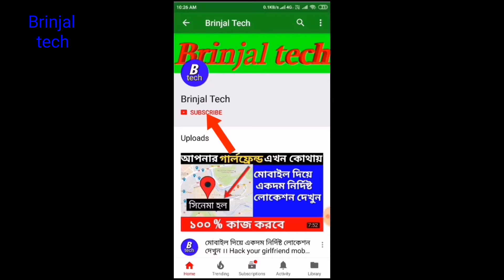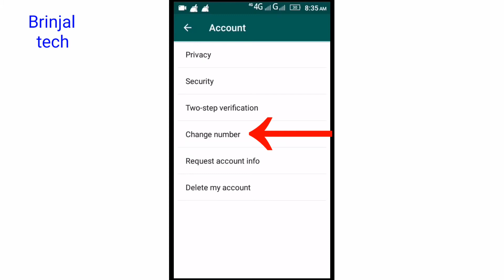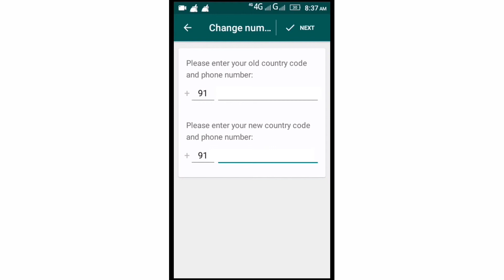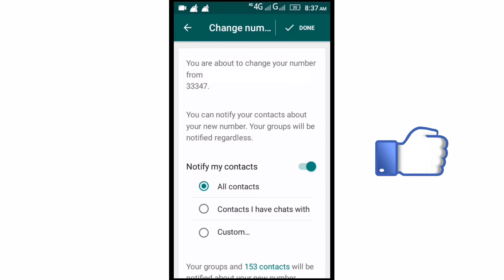Change mobile number on WhatsApp without lossing old chats and group message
বন্ধুরা এই ভিডিওটিতে আমি দেখিয়াছি কিভাবে আপনারা WhatsApp number পরিবর্তন করতে হয় এবং পরিবর্তনের পারে আপনাকে আর কাউকে sms পাঠানো লাগবে না এমনিতেই আপনারা সমস্ত বন্ধুদের কাছে আপনার নতুন নম্বর চলে যাবে।
Hello বন্ধুরা, "Brinjal tech"  চ‍্যানেলের পক্ষ থেকে আপনাদের সবাইকে স্বাগতম জানাই আর সেই সঙ্গে জানাই আন্তরিক অভিনন্দন আর রাশি রাশি ভালোবাসা আমার চ‍্যানেলের সঙ্গে যুক্ত থাকার জন্য। বন্ধুরা এই চ‍্যানেলে আমি মোবাইলের বিভিন্ন গুরুত্বপূর্ণ গোপন সেটিংস সম্পর্কে, বিভিন্ন Android app এর গুরুত্বপূর্ণ সেটিংস ও তার কাজ, মোবাইলের কিছু গুরুত্বপূর্ন কোড এছাড়াও YouTube এর কিছু গুরুত্বপূর্ন তথ্য সম্পর্কে আলোচনা করে থাকি যেগুলো আমাদের প্রতিটা মানুষের জন্য খুবই দরকারি।